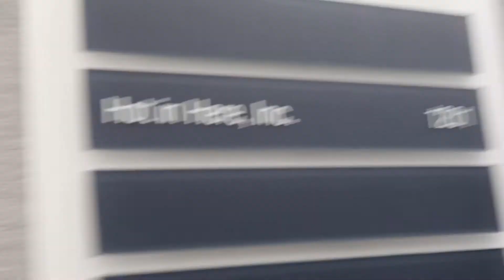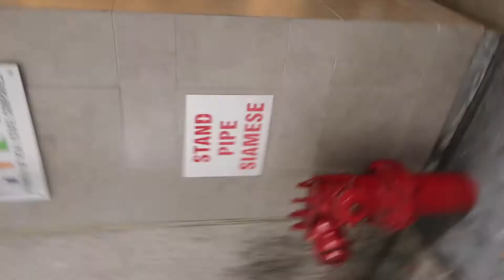CHRIS SAILS GENIUS/VLADTV BEHIND THE SCENES INTERVIEW